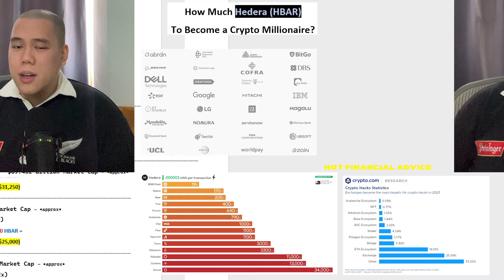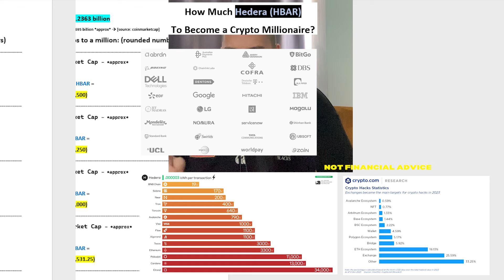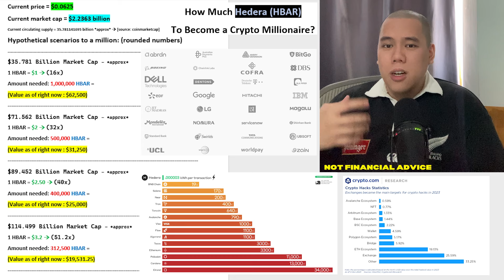HBAR: Hypothetical Scenarios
In this video I talk about some hypothetical Hedera – HBAR millionaire scenarios. Please keep in mind that there is absolutely no guarantee any of this is going to happen, it’s just hypothetical scenarios.

TIMESTAMPS
0:00 Intro & Disclaimer
0:26 Price Target Number 1
1:17 Price Target Number 2
1:44 Hedera Explained
3:36 Price Target Number 3
4:58 Price Target Number 4
6:22 How Soon?
6:54 My Buying Strategy